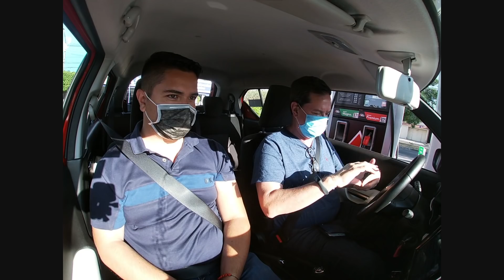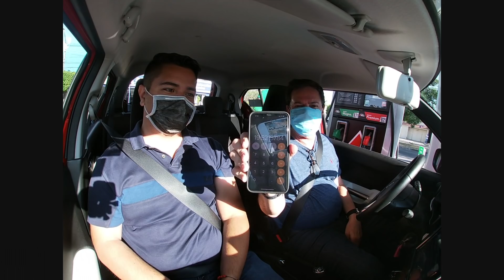Ignis. ¿Qué tan eficiente es el urbano de Suzuki en su ambite?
Manejamos el Ignis por 10 horas consecutivas en la Zona Metropolitana de Guadalajara para descubrir su consumo.